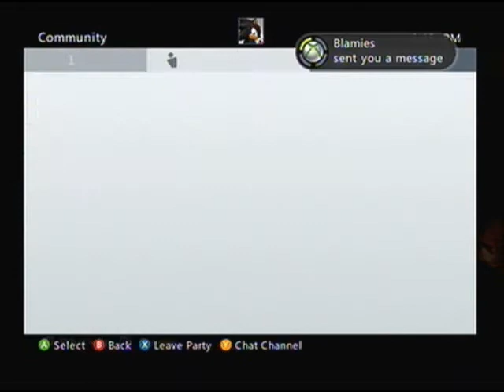My freinds list